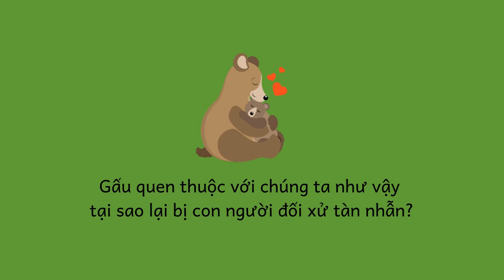trailer tập 4 podcast Thiên nhiên và Em: Chuyện loài Gấu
Gấu giúp phân tán hạt chưa tiêu hóa trên khắp khu vực chúng sinh sống và trên phạm vi rộng hơn nữa bởi chúng có thể di chuyển rất xa. Gấu là dấu hiệu về một môi trường cân bằng mà nếu không có sự tồn tại của chúng sẽ dẫn đến hiện tượng xáo trộn dinh dưỡng gây tác động đến toàn bộ hệ sinh thái đó.
Các bạn biết đấy, Gấu sống phụ thuộc phần lớn vào rừng, thế nhưng nạn chặt phá rừng ở Đông Nam Á đang hủy hoại môi trường sống của chúng với tốc độ chóng mặt.
Gấu còn có mối đe dọa nào nữa từ con người?
Đón xem tập 4 podcast Thiên nhiên và Em vào 21h trên các ứng dụng: